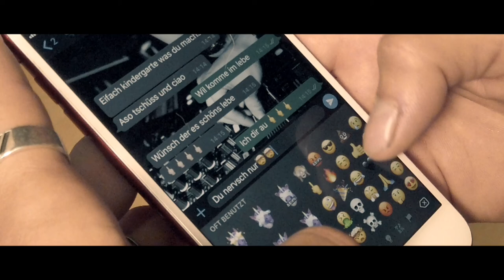Axe Head feat. Angelina Silver -Paradise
🆕 Available as Download, Streaming

NNM RECORDS Presents Swiss DJ/Producer/Remixer
Axe Head

Songwriter/Singer
Angelina Silver